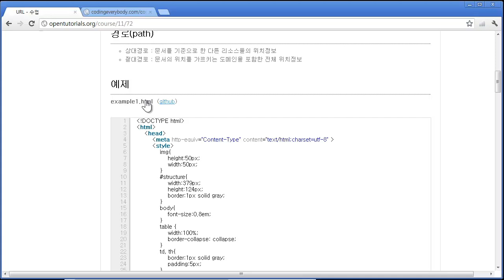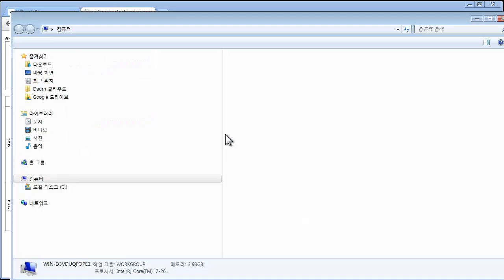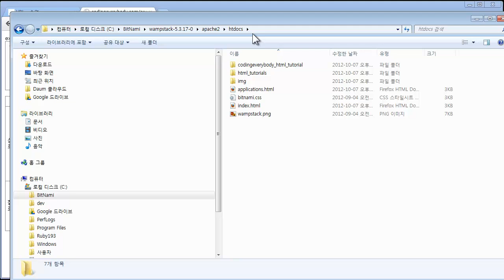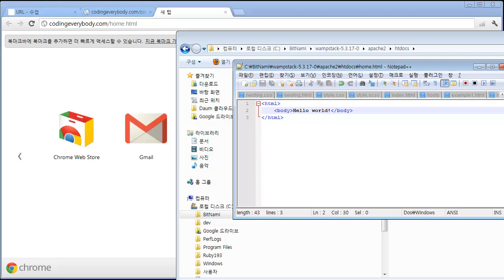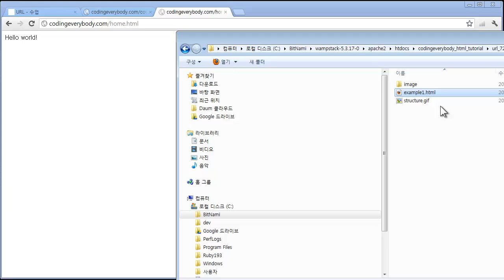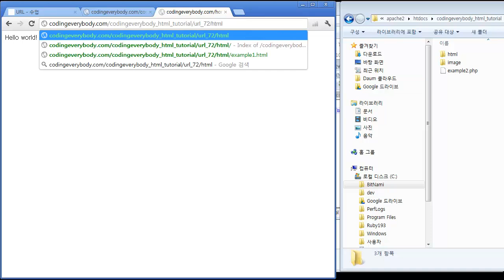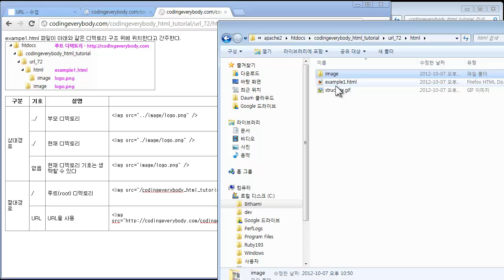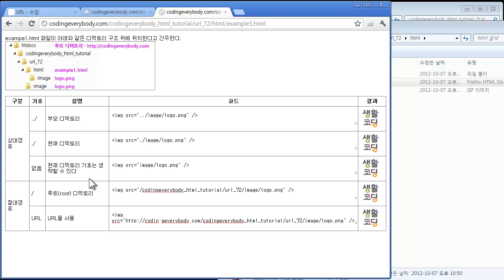HTML - url3 - 상대경로와절대경로 - 예제